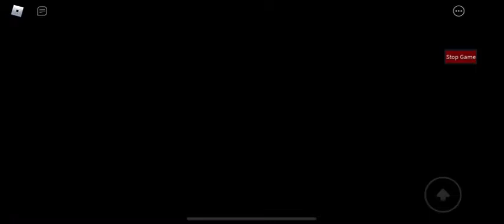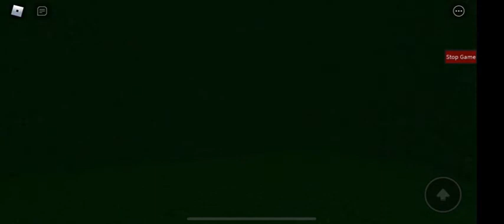Piggy build mode chapter 9 Prison!!